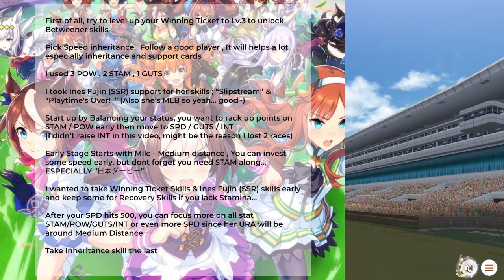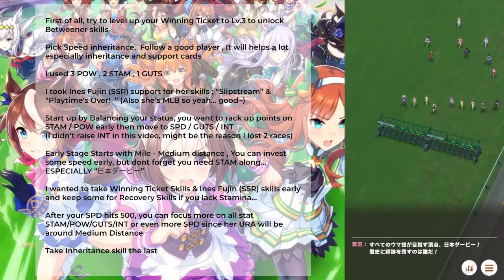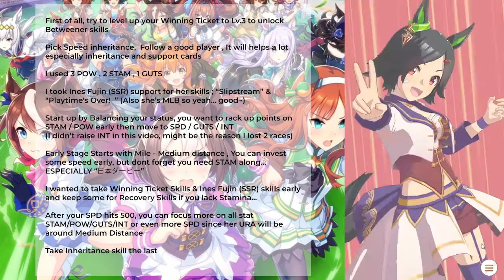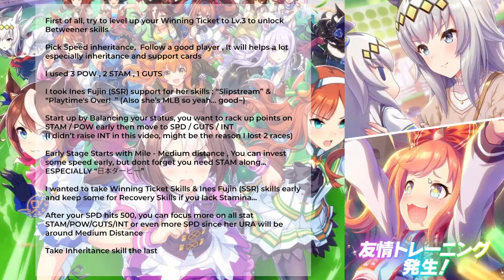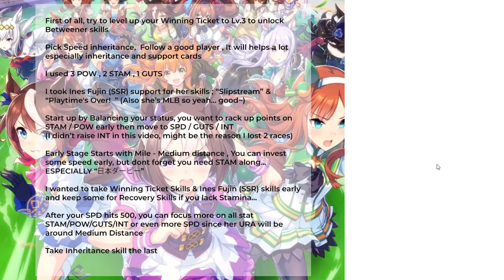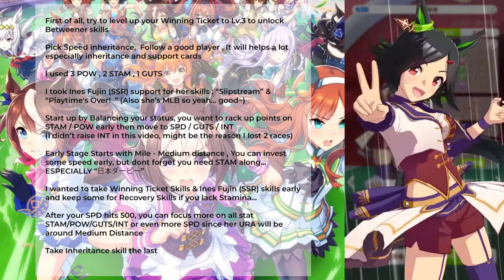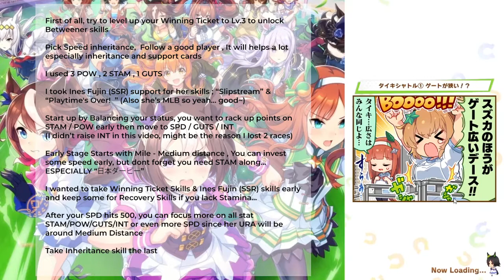【ウマ娘】[Uma Musume Pretty Derby] Winning Ticket（ウイニングチケット) STA/POW Build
Winning Ticket（ウイニングチケット) STA/POW Build
Clear All Mission & URA with STA/POW Support Card